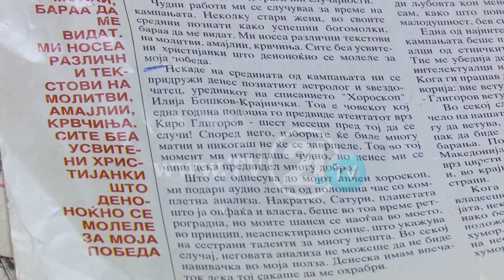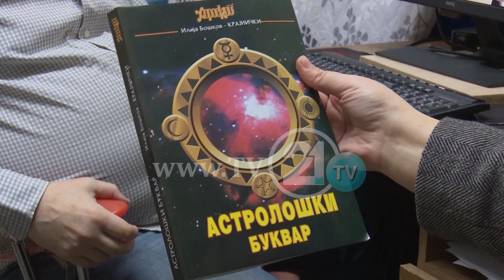Çfarë thonë astrologët për 2020? Nuk do të ketë zgjedhje, por krizë të re politike